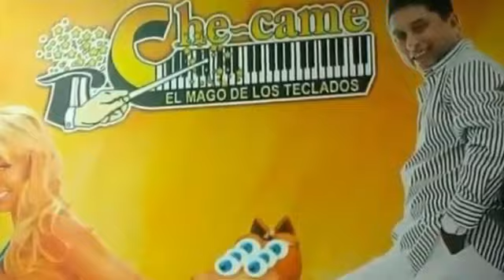CHECAME EL MAGO DELOS TECLADOS-LA BODA DEL LOCUTOR